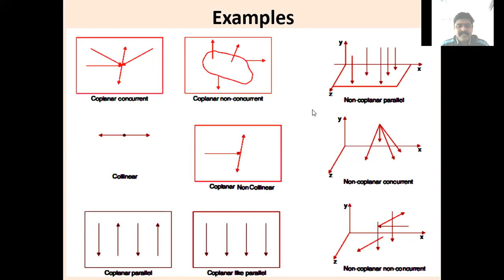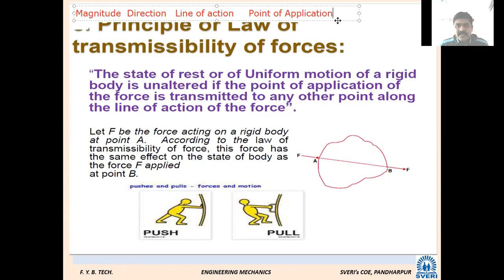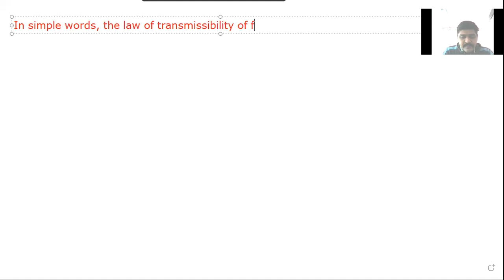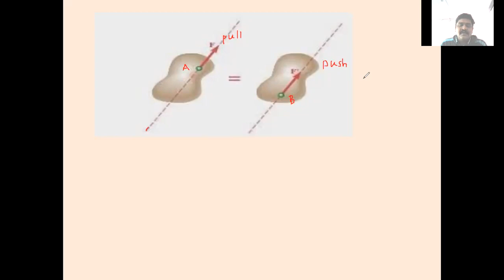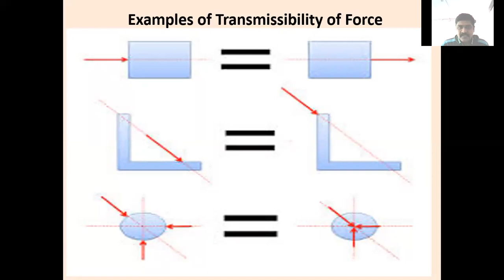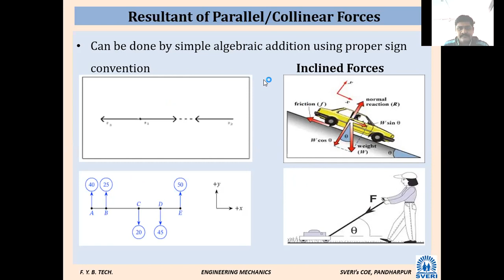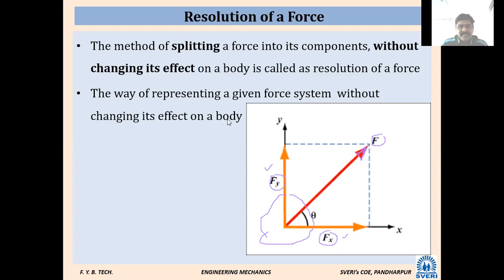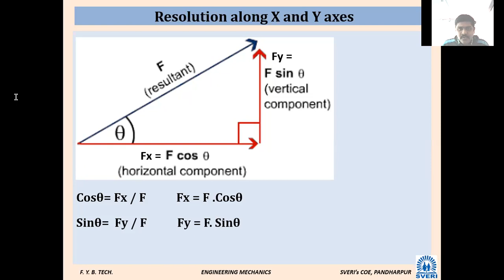EM L6 23 Dec 21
Law of Transmissibility of Forces,